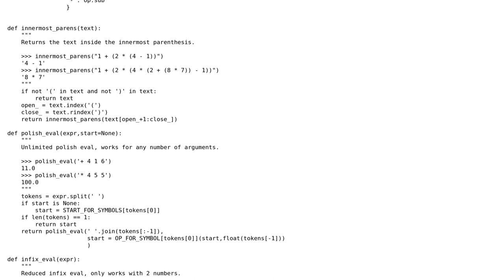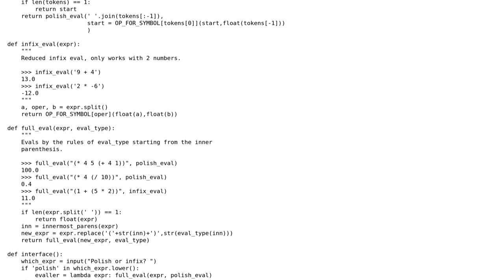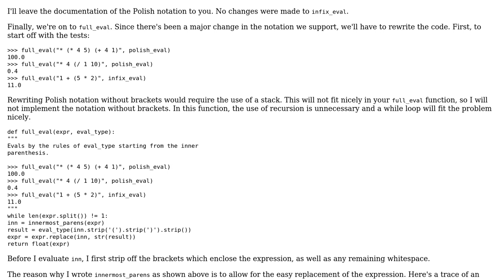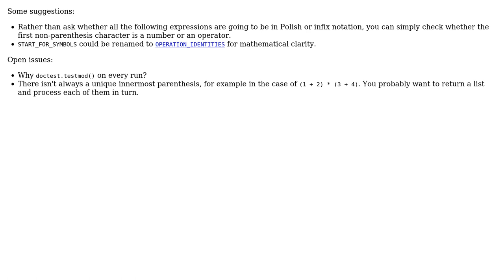Code Review: Recursive math expression eval (2 Solutions!!)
Code Review: Recursive math expression eval

With thanks & praise to God, and with thanks to the many people who have made this project possible! | Content (except music & images) licensed under CC BY-SA | Music | Images & others | With thanks to user wei2912 user l0b0 user Caridorc and the Stack Exchange Network Trademarks are property of their respective owners. You are responsible for your own actions.